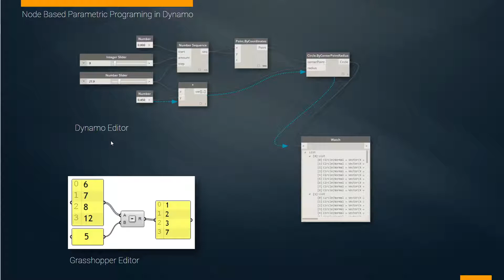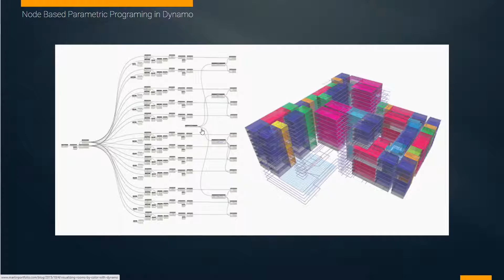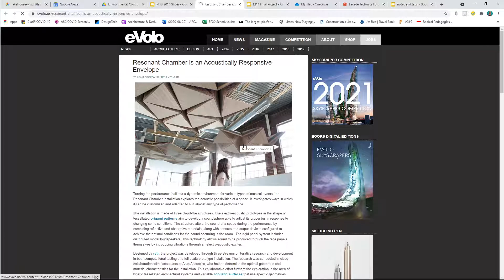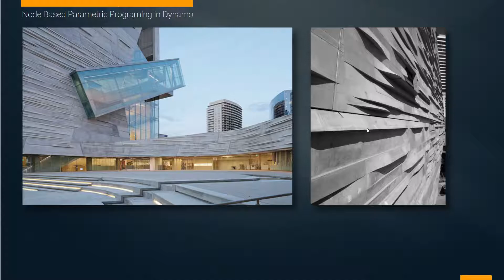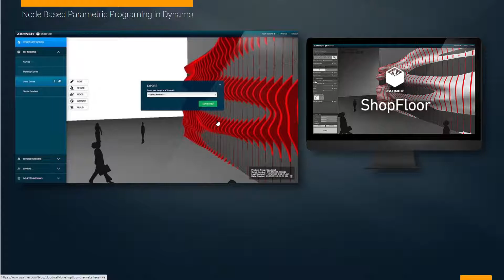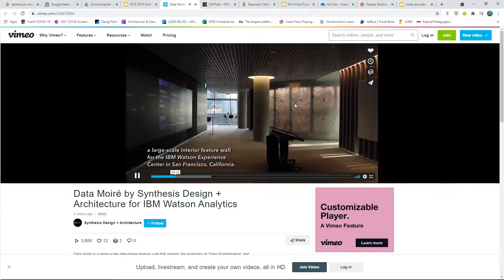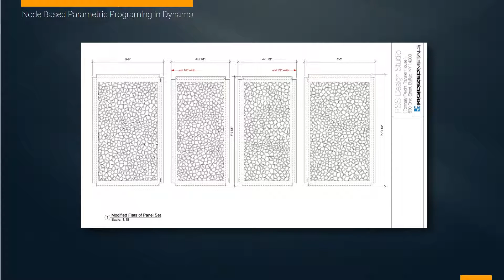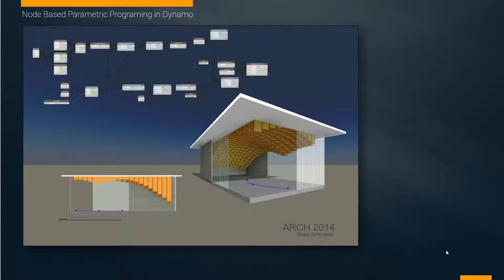M13 Parametric Programing 17min